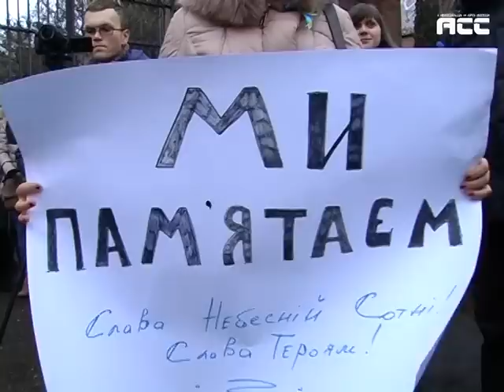Марш гідності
Сьогодні у Чернівцях цей день відзначали з відповідними урочистостями. Поклали квіти до могил Героїв, які загинули на столичному Майдані та в зоні АТО. Провели марш гідності та свободи, а ще організували Народне віче. Буковинці, котрі залучилися до цих заходів вірять, що надто дорогою ціною – та зміни в Україні лише починаються.